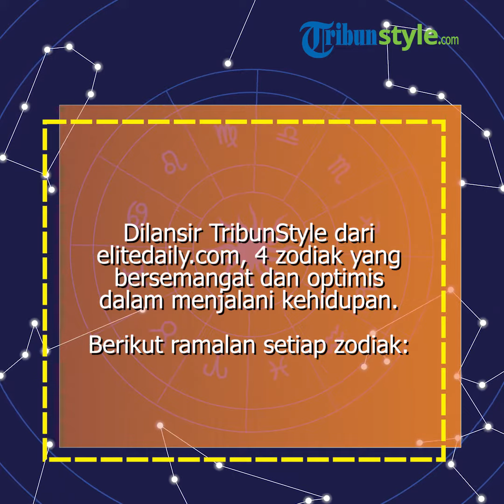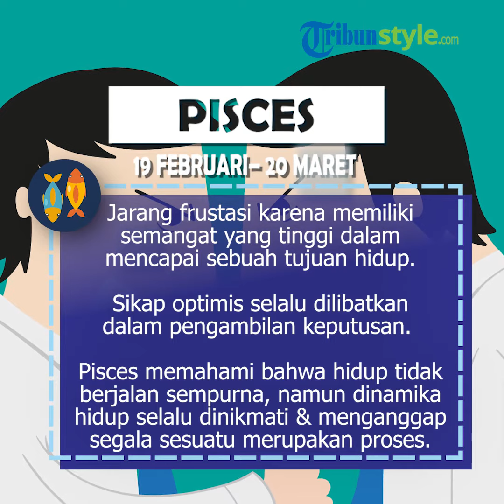4 Zodiak yang Semangat dan Optimis Menjalani Kehidupan, Pisces Mudah Berteman dan Jadi Diri Sendiri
TRIBUNNEWS.COM - Sulit rasanya untuk selalu menghadapi hidup dengan santai, cuek, dan gembira.

Namun sebagian orang memilih hidup tanpa beban, satu diantaranya selalu bersikap optimis dalam menjalani kehidupan.

Optimistis bukan berarti mengabaikan segala hal yang buruk.

Optimistis merupakan sikap tetap berpandangan benar dan berpengharapan baik terhadap segala sesuatu yang terjadi di sekitarnya.

Karakter optimis memahami apa yang bisa dikendalikannya dan apa yang tidak.

Inilah yang membuatnya hidup menjadi lebih bijaksana.

Intinya, optimistis akan membawa keuntungan dan kebaikan bagi Anda.

 Dilansir laman Yourtango, berikut 4 zodiak yang bersemangat dan optimis dalam menjalani kehidupan.

1. Gemini ( 21 Mei - 20 Juni )

Gemini berusaha mempersiapkan dan mengambil tindakan yang dapat mencegah kehidupan dari keterpurukan.

Gemini percaya diri dan mencoba melihat dunia.

Mereka cenderung pasrah dan melepaskan kecemasan dan kekhawatiran dengan kondisi yang terjadi.

2. Sagitarius ( 22 November - 21 Desember )

Sagitarius sosok yang melihat masa depan, bersemangat atas pengalaman baru.

Berusaha untuk mencoba hal baru, bergembira dengan lingkungan yang baik.

Mereka cenderung melihat sisi terang dari sebuah kehidupan, meyakini sebuah keajaibabn dalam hidup.

Sagitarius berusaha menemukan dan mengeksporasi inovasi terkini.

3. Aries ( 21 Maret - 19 April )

Aries berusaha mencoba hal baru dalam kehidupan, sehingga hidupnya tidak punya beban.

Mereka memiliki sifat berani, percaya diri, dan riang gembira.

Jarang sekali ada hal yang membosankan dalam hidup, Aries banyak tertawa karena itu dia menghabiskan banyak waktu untuk orang yang mereka cintai.

4. Pisces (19 Februari - 20 Maret )

Pisces memiliki sifat yang terbuka, mudah berteman, dan berusaha menjadi diri sendiri.

Mereka tidak pernah mencoba mengubah orang.

Jarang frustasi karena memiliki semangat yang tinggi dalam mencapai sebuah tujuan hidup.

Sikap optimis selalu dilibatkan dalam pengambilan keputusan.

Pisces memahami bahwa hidup tidak berjalan sempurna, namun dinamika hidup selalu dinikmati dan menganggap segala sesuatu merupakan proses.